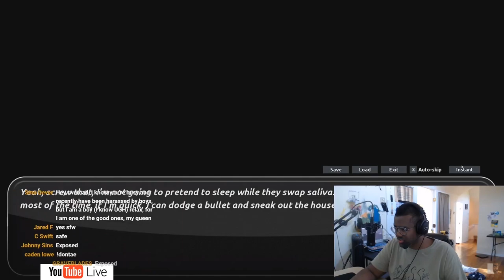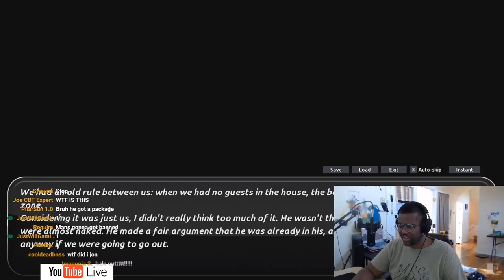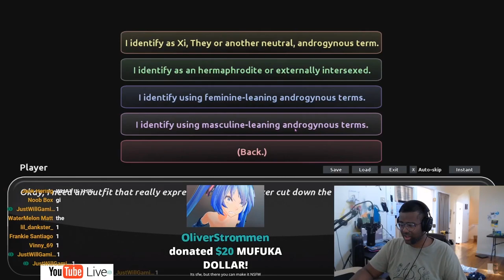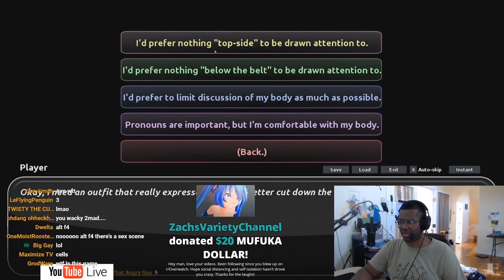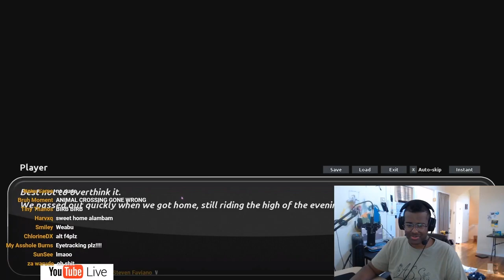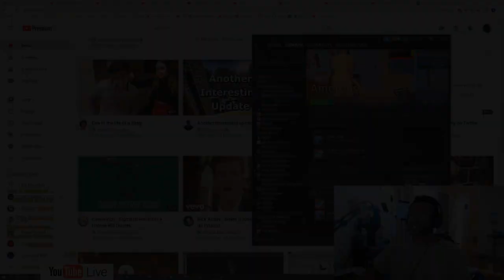TWOMAD PLAYS FURRY GAME "AMOROUS" (HIGHLIGHT)